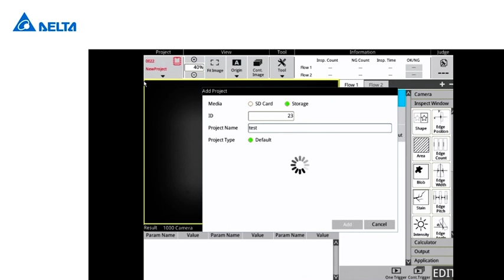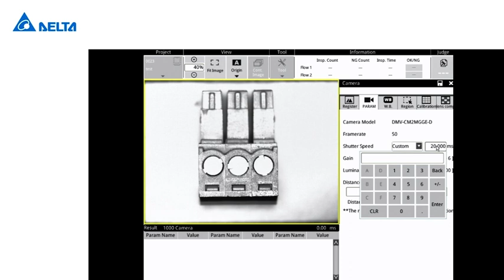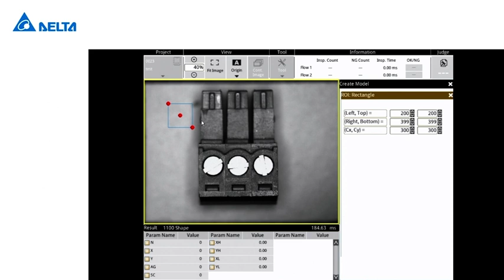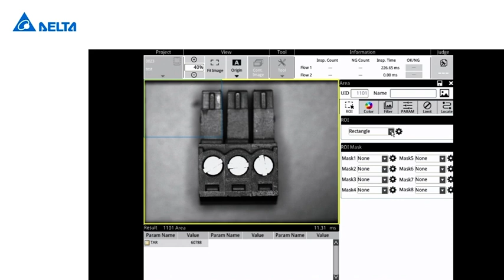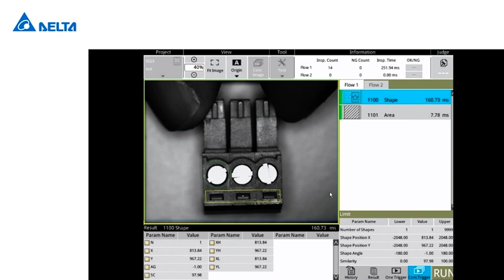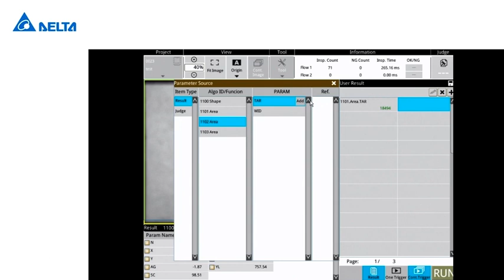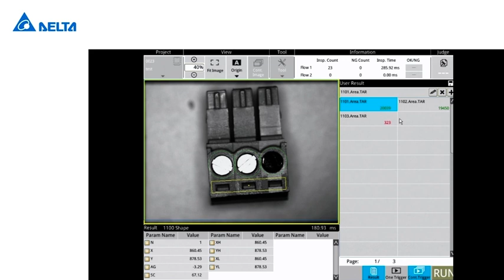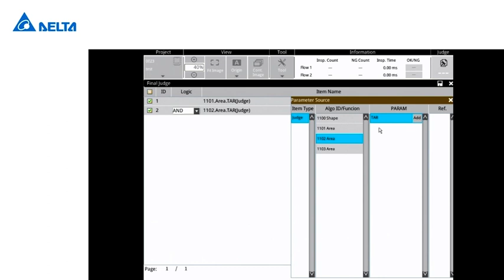Machine Vision System DMV3000G Tutorial User Guide